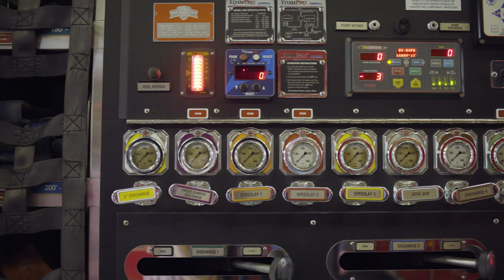Bedford Fire Department Recruitment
Come join our team